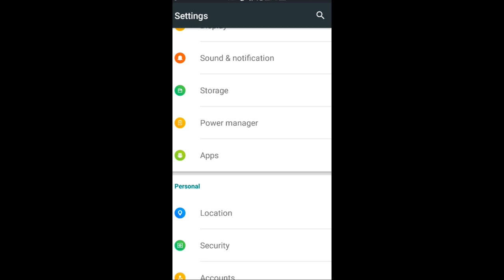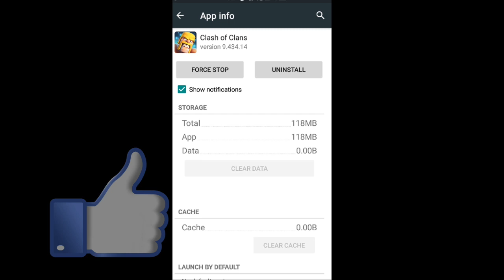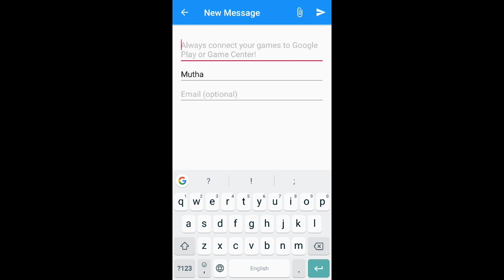HOW TO GET CONTACT US OPTION BACK IN CLASH OF CLANS | TRICK EXPLAINED IN HINDI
HEY GUYS

IN THIS VIDEO I TALK ABOUT HOW TO CONTACT TO SUPPERCELL OR  CLASH OF CLANS.

COMMENT YOUR PROBLEMS OR SUGGESTIONS IN COMMENT BOX

STAY TUNE FOR MORE UPDATE NEWS AND INFORMATION

IF YOU WISH TO JOIN MY CLAN

NAME : COC CLASHERS

⭐ Clash of clans is an addictive multiplayer game which consists of fast paced action combat. Build and lead your personalised army's through enemy bases taking gold , elixer and trophy's to Master the game and became a legend. Up-rise through the realms and join a clan to reign supreme above all others.

MESSAGE FOR SUPERCELL :

all videos on my channel are for  only education purpose.

THIS VIDEO IS ONLY FOR ENJOYMENT PURPOSE ONLY.

ALSO SHARE WITH YOUR ALL FRIENDS

AND COMMENT IF U HAVE ANY DOUBT OR SUGGESTIONS.

CLASH ON 🔥